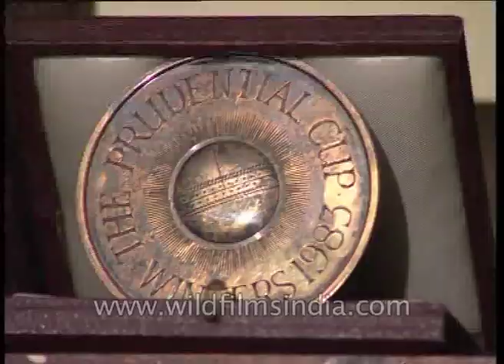Rapid fire round with Kirti Azad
Q - Your Strength?
Kirti - My honesty

Q - Your weakness?
Kirti - My honesty

Q - What do you regret in life?
Kirti  - I don't remember any

Q - Your biggest achievement?
Kirti - That I was a part of 1983 Indian cricket team when we bagged the World Cup and became world champions.

Q - Your one wish?
Kirti - To do well

Q - The most valued thing in your life
Kirti - Blazer from the Indian cricket team 1983

Q - Your inspiration?
Kirti - God

Q - If you could change one thing about your life, then what would it be?
Kirti - My speech

Q - What would you like to be reincarnated as?
Kirti - Human

Q - Your sun sign?
Kirti - Pieces

Kirtivardhan Bhagwat Jha Azad is a politician and former cricketer and who played 7 Tests and 25 ODIs for India between 1980 and 1986. Azad was born in Darbhanga, Bihar, the son of former Chief Minister of Bihar Bhagwat Jha Azad. He was an aggressive right-hand batsman and a quickish offspinner.